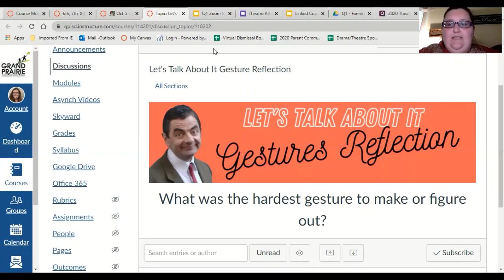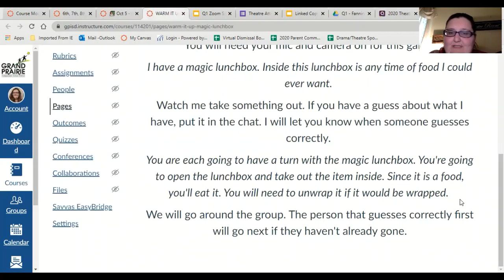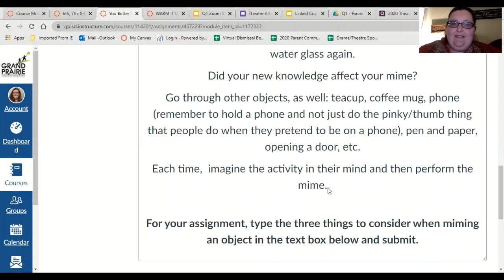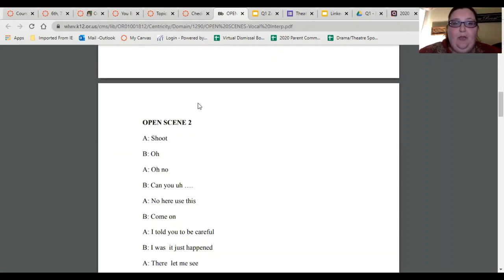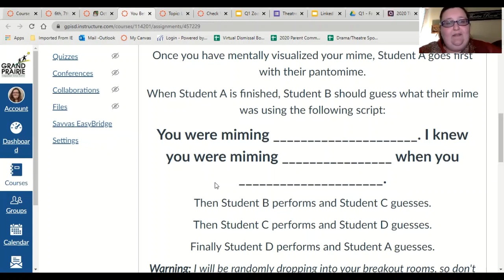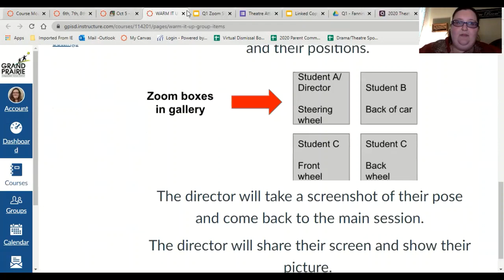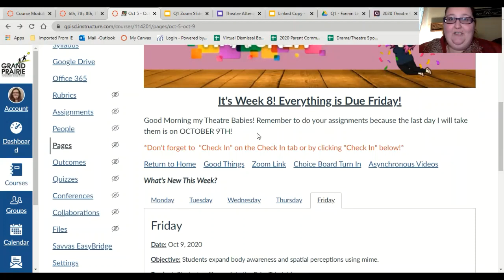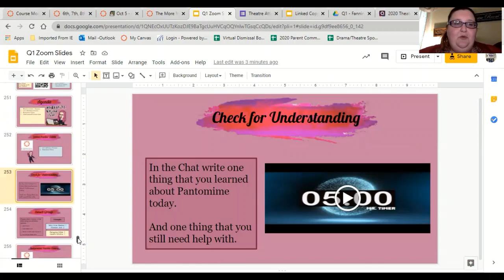Pantomime Part Deux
Welcome to Ms. Ready's online Theatre Class.

Are you Ready4Theatre?
Follow me on all the Socials @Ready4theatre